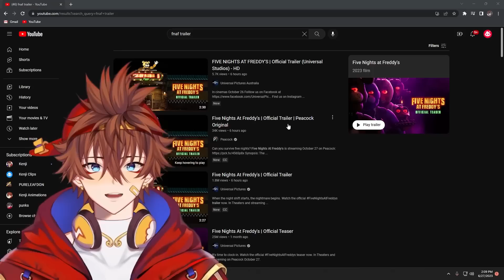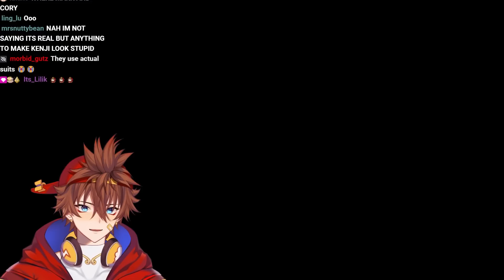FIVE NIGHTS AT FREDDY'S MOVIE TRAILER | Kenji Reacts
Kenji reacts to the new Five Nights At Freddy's movie trailer.